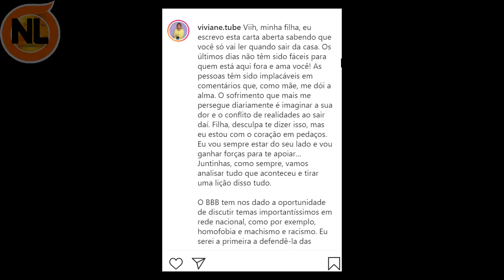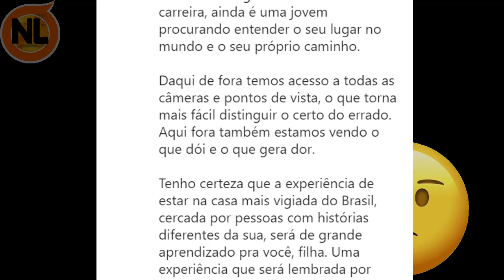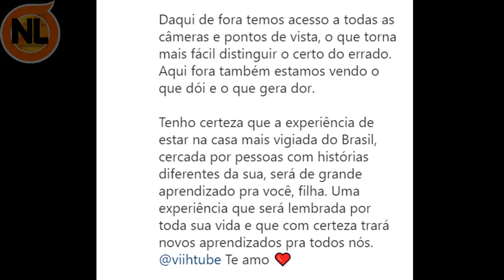🔴 Após CR1T1C4S, Mãe de Viih Tube Divulga Carta Aberta para a Filha e o que diz...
bbb21: Mãe de Viih Tube divulga Carta aberta para a Filha. para quem não sabe Viih Tube é uma das participantes mais queridas dentre os participantes do BBB21, confira a seguir:

Atuais participantes do BBB 21 Ao Vivo da Globo:
Viih Tube, Thaís, Juliette, Gilberto, João Luiz, Camilla de Lucas, Fiuk, Pocah, Arthur